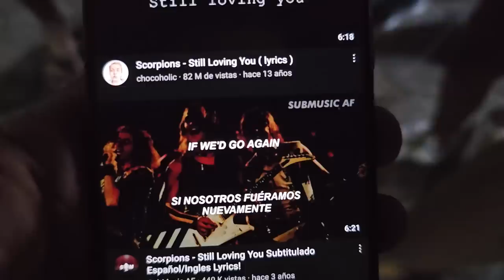Camaron y Sapo por poco son multados por la policía.